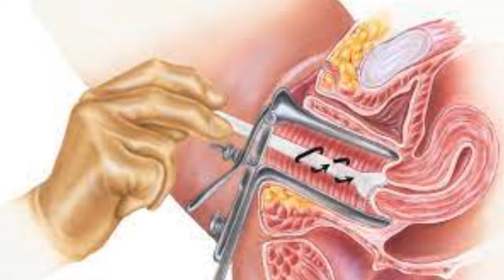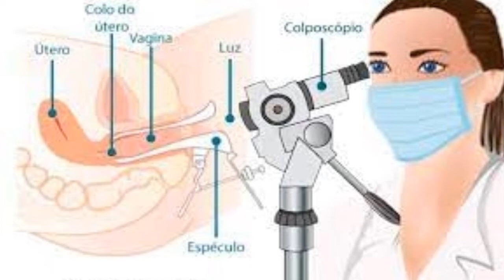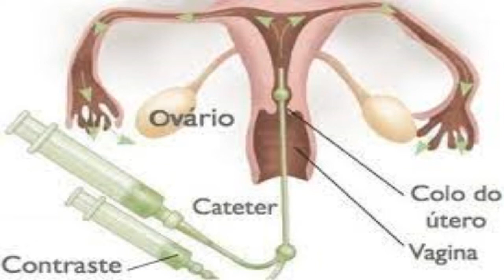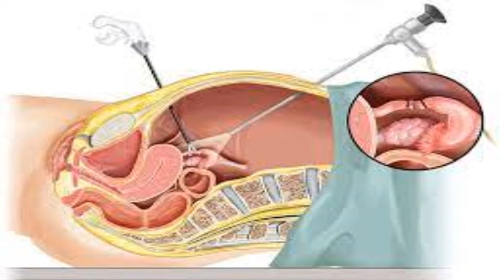8 principais exames ginecológicos de rotina!